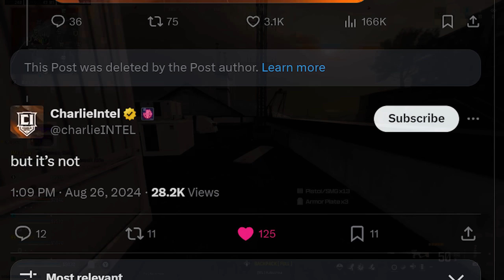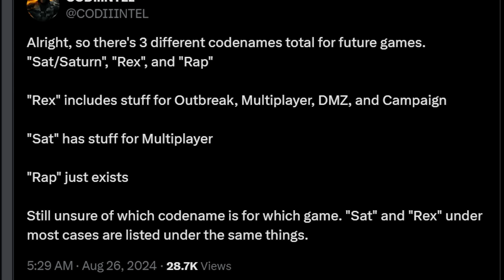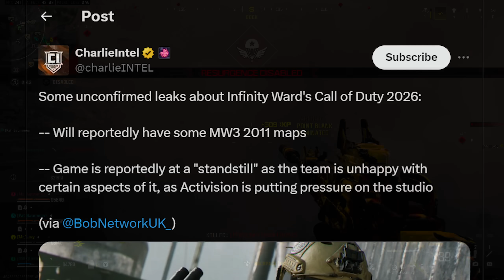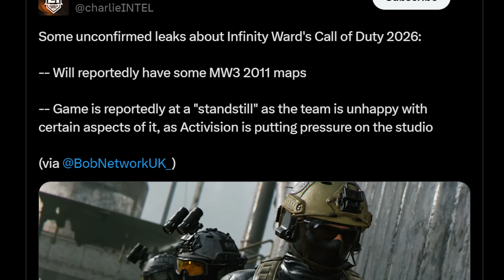Call Of Duty's Future Just Got VERY WEIRD...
The Future of COD Just leaked, and its very weird!

0:00 – The Future of COD Just Got Very Weird…
0:22 – COD HQ Just Leaked Multiple COD Titles & Caused Some Confusion
1:31 – The Current COD Release Schedule Leaked
2:35 – The Confusing New COD Leaks…
4:30 – The WARZONE “3” Update…
6:22 – Some Concerning News For The Future of COD…

In this video, we're breaking down the future of Call of Duty with several new Titles having leaked, and how strange it seems to be. COD 2025, COD 2026, and COD 2027 have all leaked to some extent, and some strange things are going on...